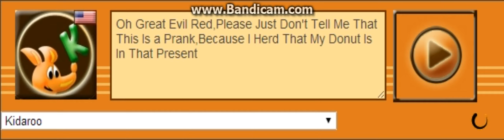Kidaroo Voice 194